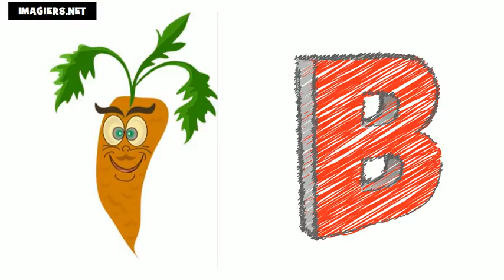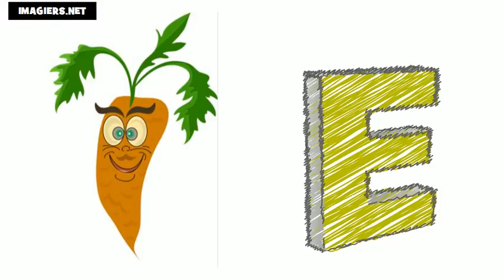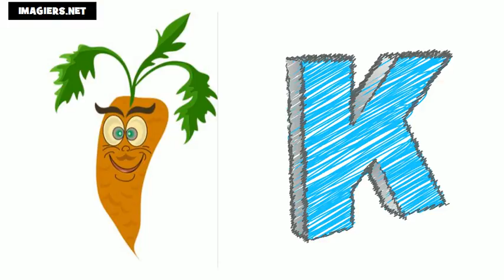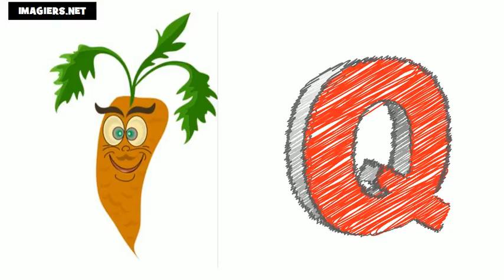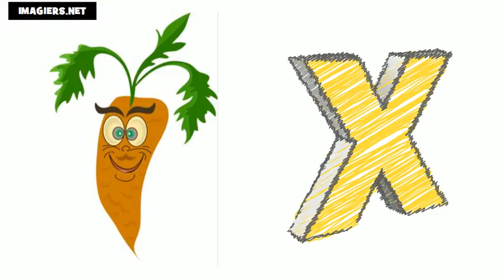프랑스 알파벳